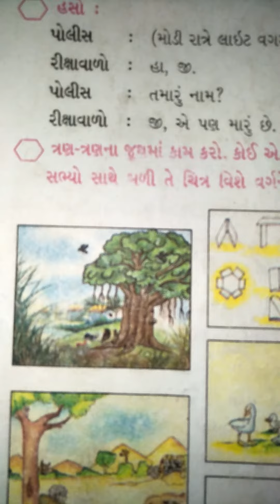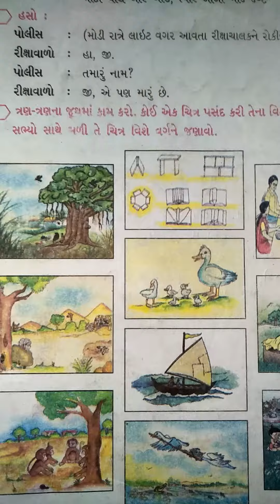ગુજરાતી ધોરણ 3. એકમ 10 ચાલો સૌને રમત મુબારક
સ્વનિર્ભર પ્રાથમિક શાળા દાહોદ